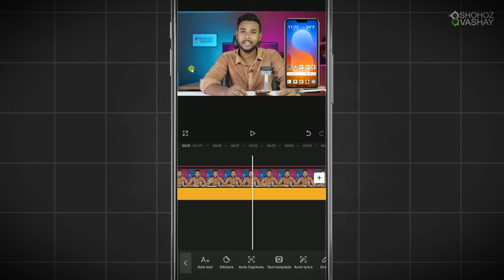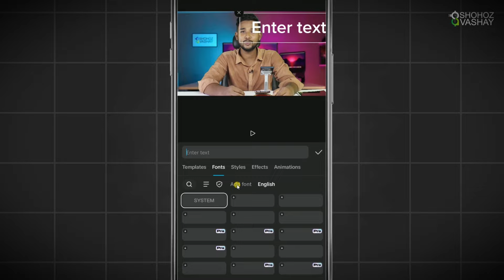📱 আপনার মোবাইলই হতে পারে টাকা আয় এর সফলতার চাবিকাঠি!🎯 YouTube success Full Course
আপনার কাছে শুধু একটি মোবাইল আছে? আর কিছু লাগবে না!
আমি আমার YouTube সফলতার যাত্রা শুরু করেছি শুধুমাত্র একটি মোবাইল দিয়ে। 💡

👉 কোর্সে যা শিখবেন:
✅ মোবাইল দিয়ে কন্টেন্ট তৈরি ও এডিটিং
✅ ইউটিউব চ্যানেল অপটিমাইজেশন
✅ প্রোফেশনাল চ্যানেল ক্রিয়েট
✅ SEO এবং এলগরিদম হ্যাকের সিক্রেট টিপস

👉 এখানেই শেষ নয় আরো কি কি শিখবেন:
✅ ভিডিওর জন্য জন্য থাম্নেল ডিজাইন,
✅ প্রফেশনাল YouTube ব্যানার ডিজাইন,
✅ প্রফেশনাল YouTube লোগো ডিজাইন,
✅ মোবাইল দিয়েই ডিজাইন সিক্রেট

🔥 বিশেষত্ব:
- মজার বিষয় হচ্ছে আমার সাপোর্ট পাবেন তাই আপনার সফলতা নিশ্চিত
- কোনো কম্পিউটার লাগবে না।
- আপনি যদি চান ক্যামেরার সামনে আসবেন না কোনো সমস্যা নাই
- একদম বেসিক থেকে শুরু করে অ্যাডভান্স লেভেল পর্যন্ত শেখানো হবে।
- মোবাইল দিয়েই পুরো প্রক্রিয়া সম্পন্ন করার গাইডলাইন।

📌 কষ্টটা আমি করেছি, আপনাকে শুধু শেখার ইচ্ছা নিয়ে আসতে হবে।
⏳ অফার চলছে! আজই সাইন আপ করুন এবং সফলতার যাত্রা শুরু করুন!

👉 ক্লিক করুন এখনই এবং নিজের জীবন বদলে ফেলুন!